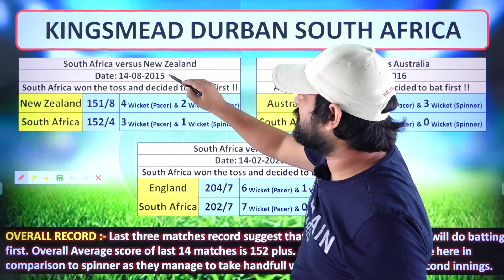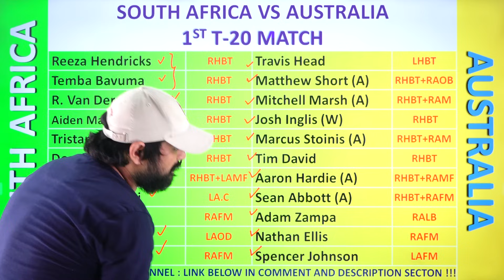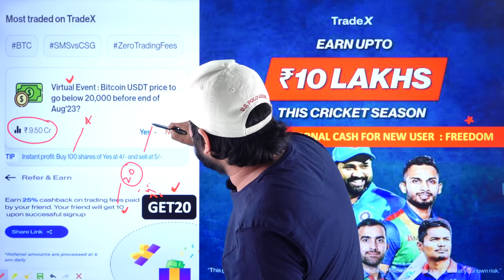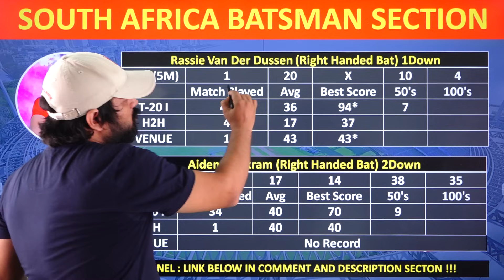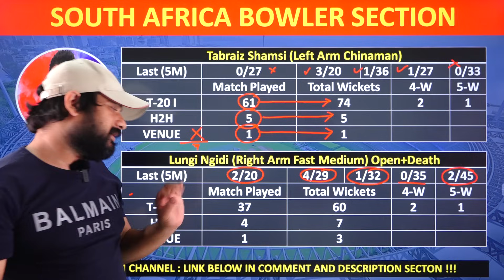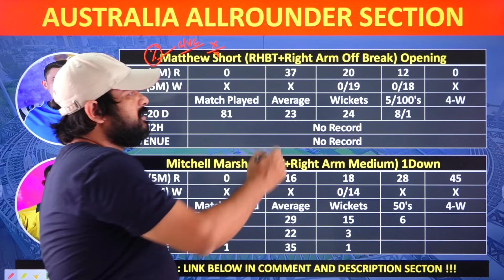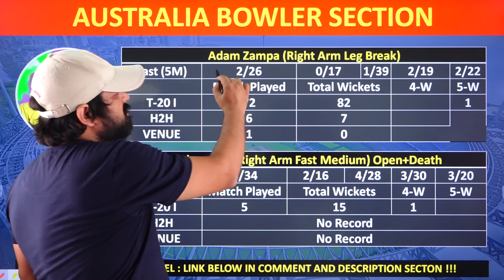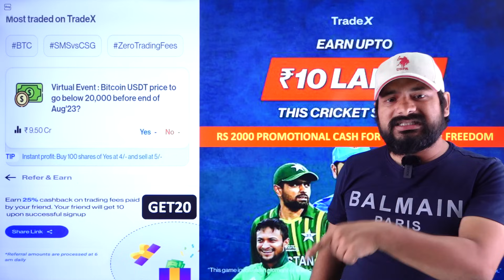SA vs AUS Dream11 Prediction || 1st T 20 || South Africa vs Australia Dream 11 Team of Today Match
Code: - GET20

This video also contain:
SA vs AUS Dream11 1st T20 Prediction
SA vs AUS 1st T20 Dream11 Prediction
SA vs AUS Dream11 Prediction of Today Match
SA vs AUS Dream11 Prediction Today Match
SA vs AUS Dream 11 Prediction
South Africa vs Australia Dream11 Prediction
South Africa vs Australia Dream11 Team Prediction
South Africa vs Australia Dream11 1st T20 Prediction
South Africa vs Australia 1st T20 Dream11 Prediction
South Africa vs Australia Dream11 Prediction of Today Match